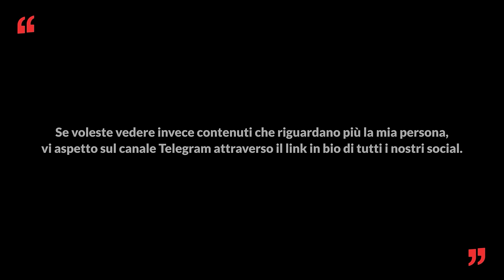Vincenzo Schettini, come appassionarsi allo studio - One More Time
In questa puntata: Oggi avremo il piacere di fare un viaggio con Vincenzo Schettini, un professore che ha saputo usare i social per avvicinare tantissimi giovani alla sua materia, la fisica, spiegandola con un linguaggio magnetico.